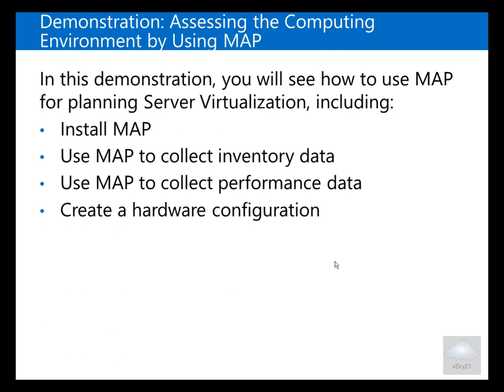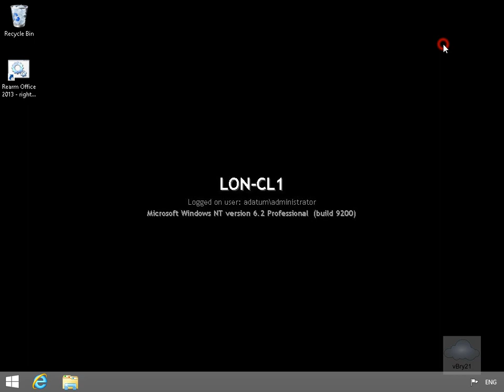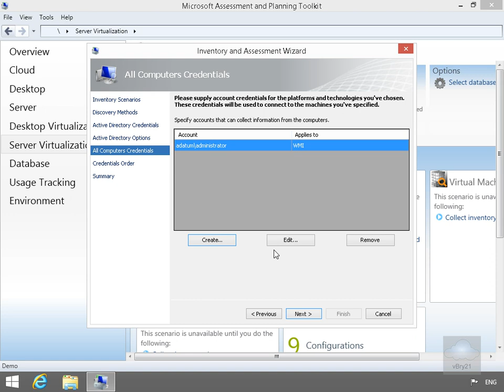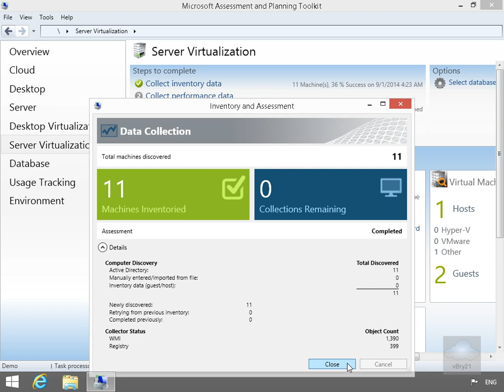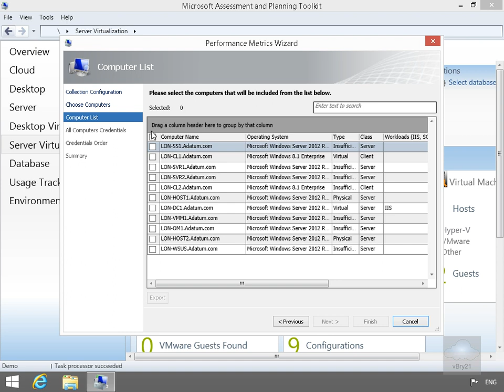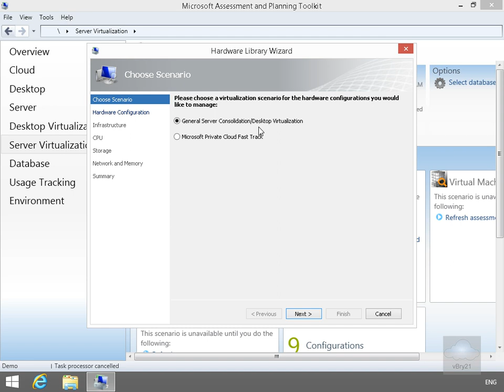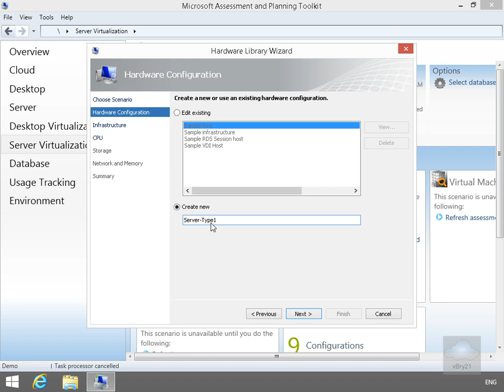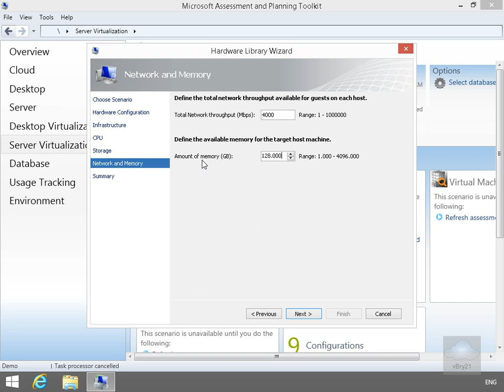20409 Demo1 MAP Toolkit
In this demonstration, you will see how to use MAP for planning Server Virtualization, including: